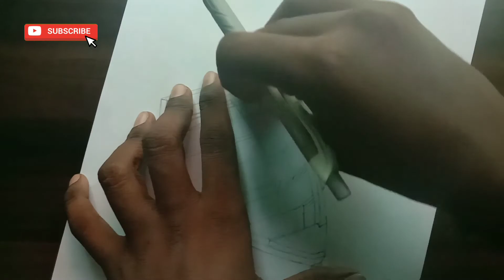how to draw a realistic boat | PUGAL ARTWORK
@PUGAL ARTWORK

hi everyone this is my another pencil drawing video,